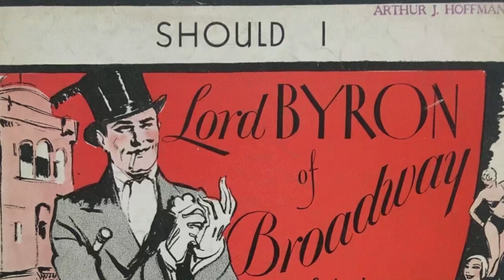Should I? | Joe Haymes & His Orchestra | 1936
Vocalion
Cat 3368
Matrix 19619
Recorded On 07/27/36
Written By Arthur Freed & Nacio Herb Brown

From The MGM Film “Lord Bryon Of Broadway”